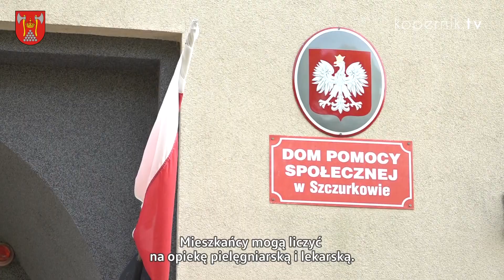WYJĄTKOWY DOM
Dom Pomocy Społecznej w Szczurkowie to niewielka, kameralna placówka, która pochwalić się może przyjemnym położeniem, ciszą, spokojem i rodzinną atmosferą.